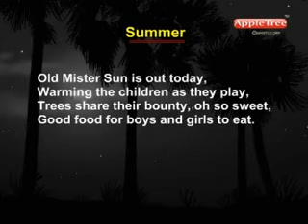The Summer song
Song on Summer season.